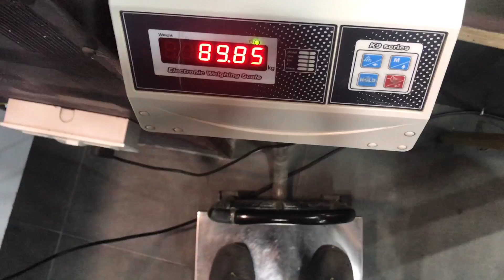I AM ASHAMED OF MY BODY 😥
Important Links -

Music Credits-
1)  Hip Hop Rap Instrumental (Crying Over You) - Chris Morrow 4 (Free Copyright Music)